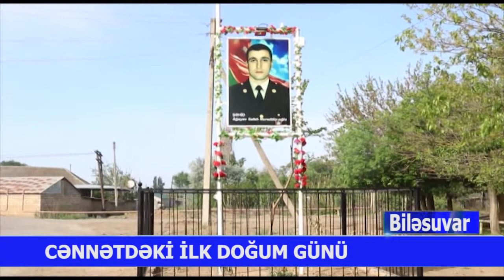Biləsuvar şəhid doğum günü DTV